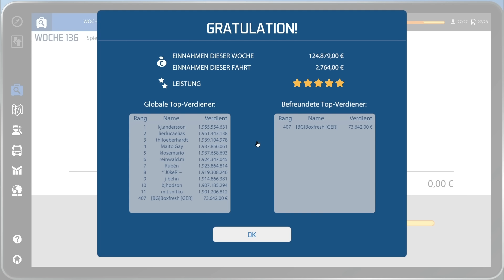Bus-Simulator 16 #126 | Die Linienerstellung - Es geht wieder los! | Let's Play [HD]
★Spielinformationen★

Titel: Bus-Simulator 16
Genre: Simulation
Entwickler: stillalive studios
Publisher: astragon Entertainment GmbH
Veröffentlichung: 2. März 2016

★Public Relations★

• Weiterempfehlen!